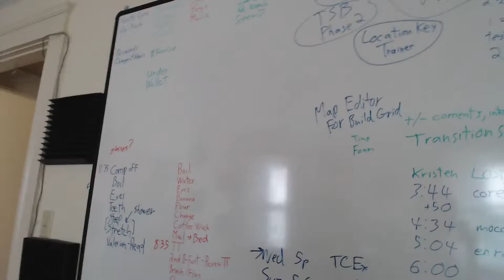Tea Time 14 Responding to Comments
JaKaTaKtv is a channel where I share my gaming, music, and thoughts with all of you.  You can use the playlists to find the kind of videos your interested in.

JaK

I acknowledge that no other copyrighted material is in this video.